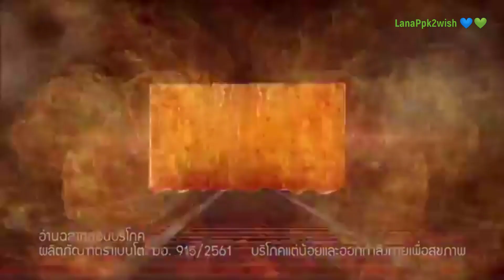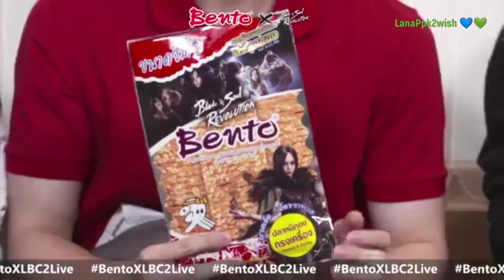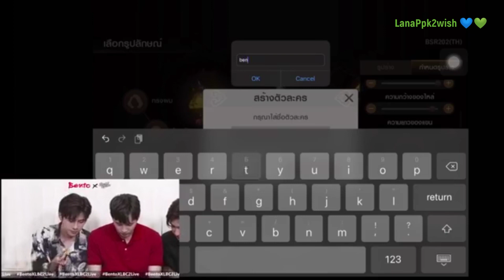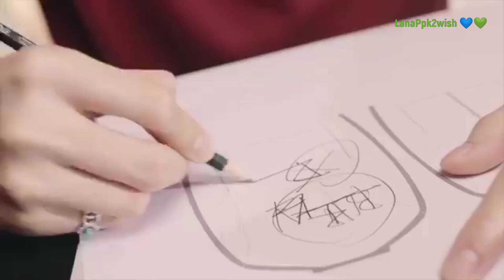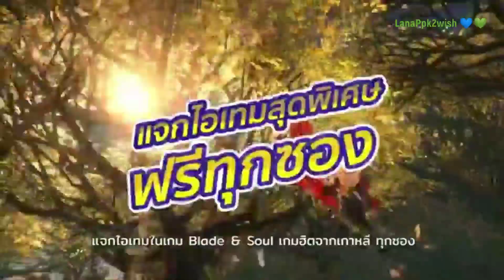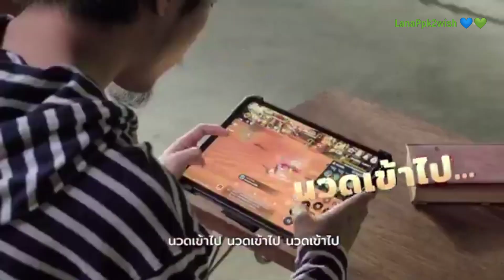Live with Mean, Plan, Perth and Meen !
Live from Spicy Squid King Bento with Mean, Plan, Perth and Meen !